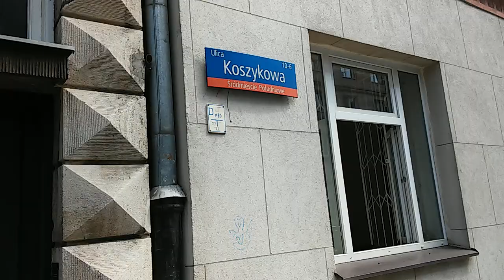Radio WNET zmierza na Śląsk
Ekipa Radia WNET zmierza na zawsze polski i piastowski Śląsk!